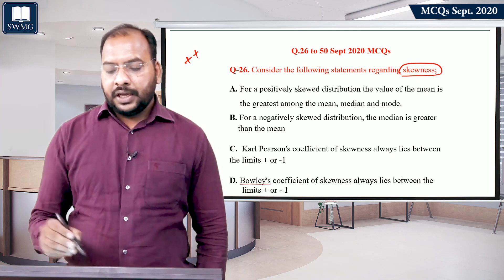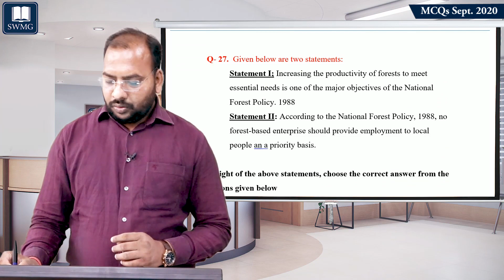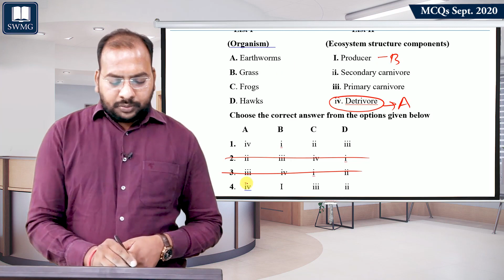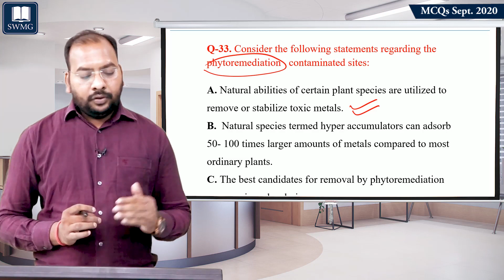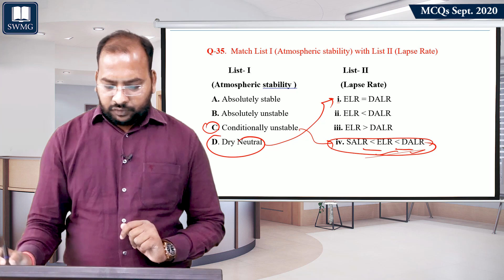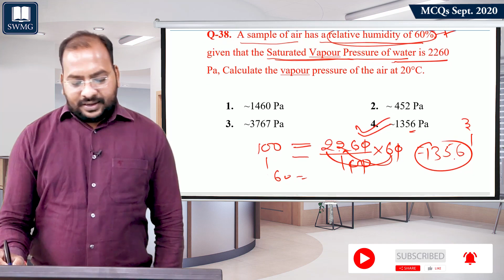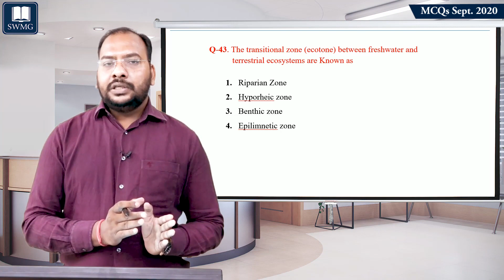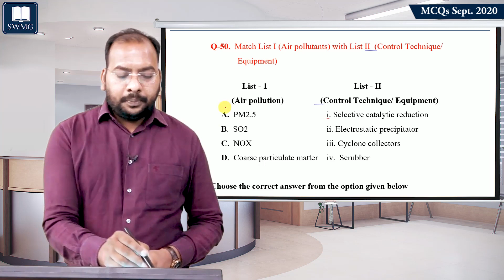PART-2 II Sept. 2020 EVS Paper Solution II Environmental Science II By Dr. Mukesh Goyal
ADMISSION OPEN  Paper -2 Environmental Sciences

You can enroll in SWMG Subscription and get the following benefits:
1. Learn from your experienced teacher
2. Dedicated DOUBT sessions
4. Real-time interaction with best-in-class teachers
5. You can ask doubts in online classes
7. Download the videos & watch them offline

About the Dr. Mukesh Goyal, Ph.D., M.Sc., JRF, Nine Years Teaching Experience, Two times RAS Pre Qualified
If you don’t wish to miss any updates or the latest videos about NTA UGC NET Exams Preparation, Download the SWMG mobile application now. Feel free to spread the word – share the videos with your friends and classmates.